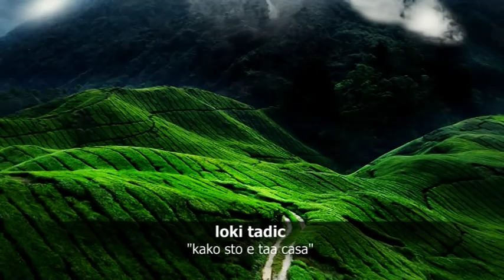LOKI TADIĆ - "Dal' da pijam mila majko" (macedonia trad. song)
tradiocionalna makedonska pjesma koja je usla duboko u srca naroda širom bivse države a u Makedoniji da se i ne govori. Popularisali su je mnogi vrhunski i manje poznati izvodjači. Svako je otpjevao na svoj način ali melodija i tekst su ostali ne taknuti što i treba da bude kod takvih antologijskih narodnih pjesama.
Narodna makedonska - Kako što e taja čaša
Kako što e taja čaša polna so vino
Taka e i moeto srce polno s jadovi
Dal da pijam mila majko da se opijam
Jadovite mila majko da zaboravam
Ja poslušaj mili sinko stara si majka
I da pieš mili sinko fajde si nema
Tuku zemi mili sinko puška berdanka
Pa si odi mili sinko gore v planina
Tamu ti e mili sinko verna družina